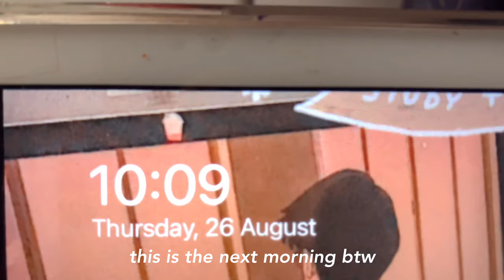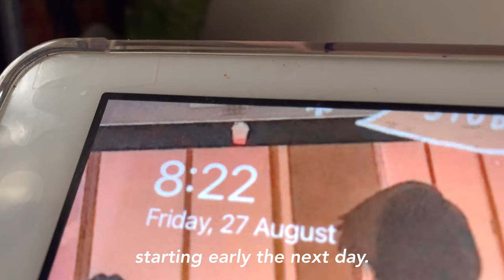so I did nothing but crochet this bt21 bag for 3 days straight… 🧶🪡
𝐡𝐢𝐞 𝐡𝐢𝐞

So i did nothing but crochet my own bt21 merch for 3 days!
Since its so hard to get your hands on one.
I had wanted to make something like this but my creativity level was low and procrastination level was high. Finally the day came where i was feeling super motivated. So here we are now.
I would like to add that this isn’t a tutorial video but a documentation. I am not a pro at crocheting, although i love it as hobby and am sharpening my skills. If you do want the tutorial, i can make another less complicated and chaotic video, where i will try my best to explain the process.
This was a fun project for me and even tho my finger and wrist were hurting like hell at the end of the journey, it was all worth it for the end product. There were some discrepancies with the colour of the yarn but i had no other option. I have lots of yarn and didn’t want to buy more. In the end i think it came out good.
I was wondering if i should do a giveaway, where i will give this bag to one lucky winner (of course within India) but this is my first project so i may keep it for myself… however i can change my mind and gift it to one of you later in the future.
Xx

𝐚𝐛𝐨𝐮𝐭 𝐦𝐞

namaste, im jupiter. I love everything aesthetic and pastel and pretty. I also love everything that's mysterious, thrilling and horrifying (relevant for books, mangas and movies). I do have a bit of interest in fashion and skincare. Currently, my hobby is crocheting. :)

𝐜𝐫𝐞𝐝𝐢𝐭𝐬

𝐝𝐞𝐯𝐢𝐜𝐞𝐬

iPhone XR

𝐬𝐨𝐜𝐢𝐚𝐥𝐬